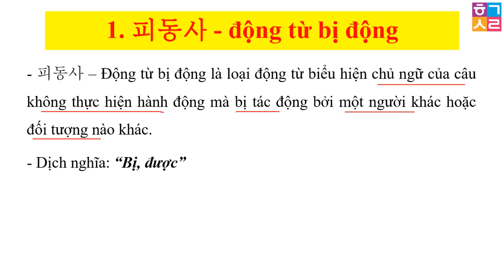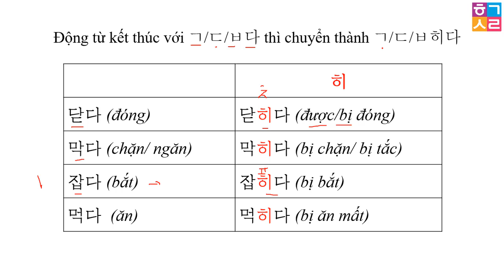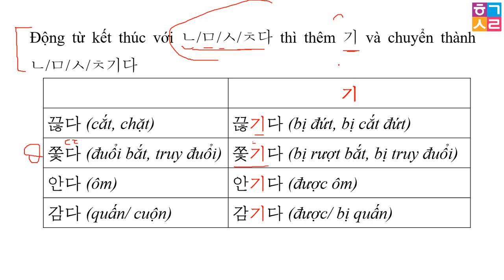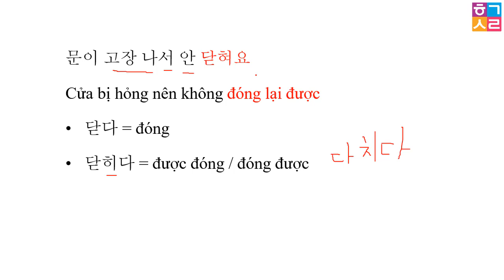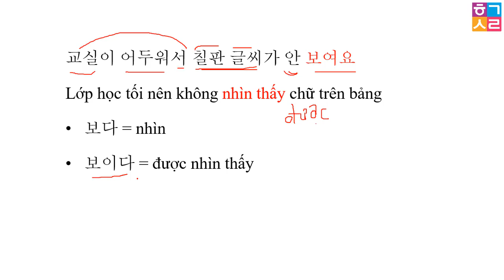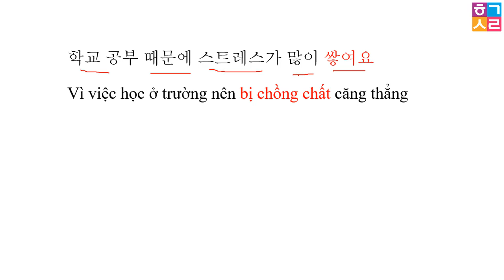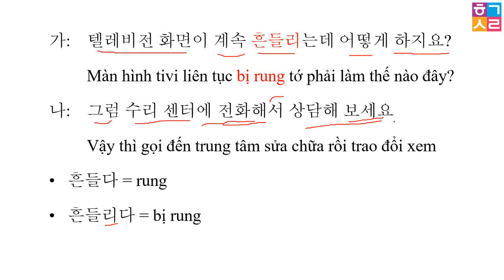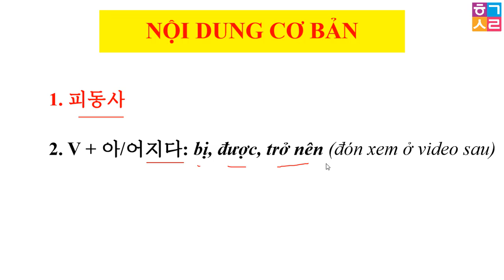[Bài 6 Phần 1/3] Ngữ Pháp Tiếng Hàn Trung Cấp 4: 피동사 Động Từ Bị Động